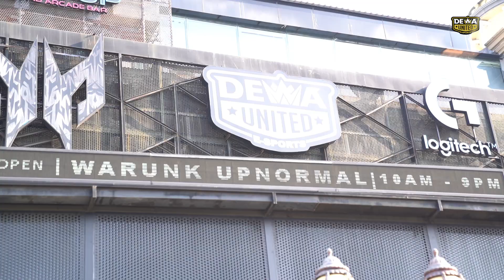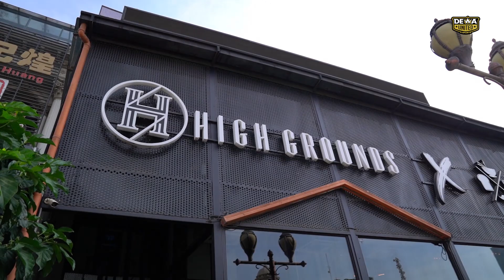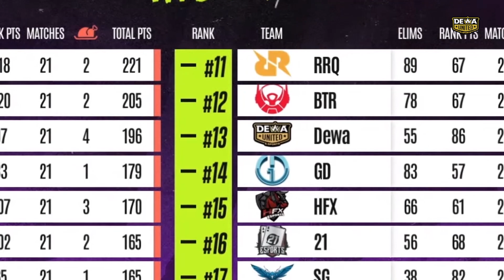DARI PAPAN ATAS TURUN KE PAPAN BAWAH :'( | 2022 PMPL ID FALL (WEEK 1).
Mengawali minggu pertama dengan cukup baik namun menutup hari terakhir dengan hasil yang kurang bagus sehingga membuat Dewa United harus puas turun ke posisi 13 dengan perolehan point 141 dari yang tadinya masuk ke dalam 5 besar.

Jangan lupa untuk dukung terus Dewa United Esports ya AnakDewa!